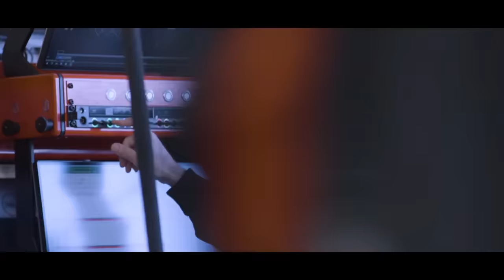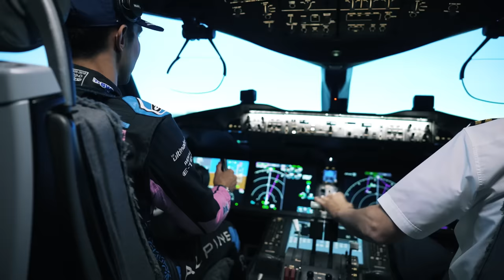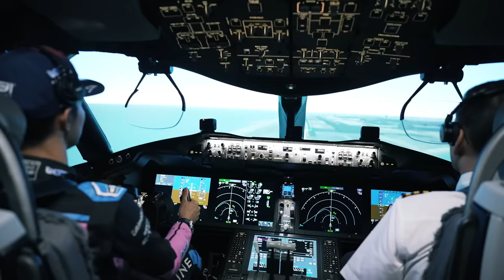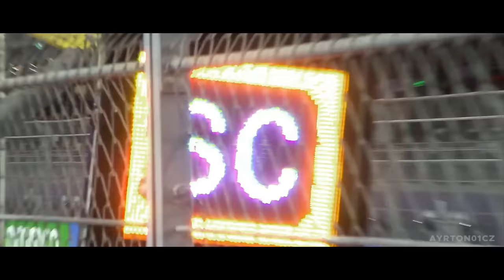MERCEDES TEM MELHOR CARRO OU RED BULL E MCLAREN APENAS TROPEÇARAM? / MAGNUSSEN E OCON / MCLAREN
Sergio Milani
@scuderiamilani (Twitter)

João 3:16

00:00 - Introdução
00:45 - Magnussen fora da Haas
02:33 - Cláusula no contrato de Ocon
04:08 - Motorhome danificado de novo
05:50 - Mercedes x Red Bull x McLaren